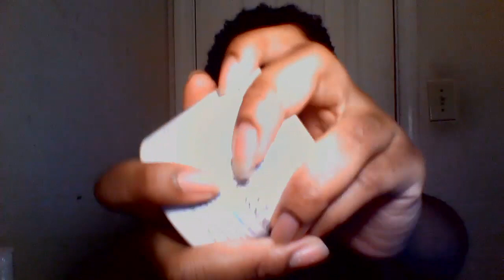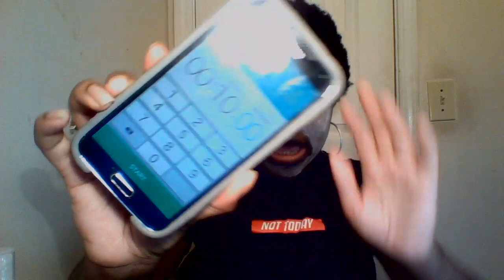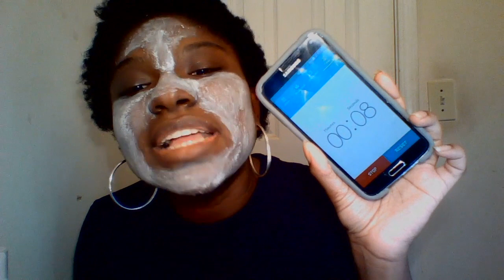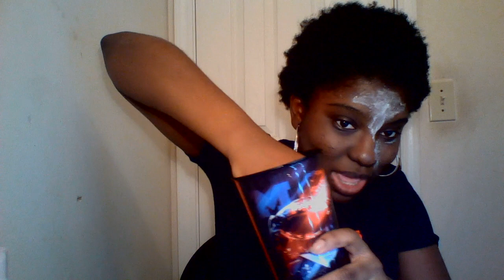Skin Care Routine 2019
*Rare Earth Deep Pore Cleansing Mask*

Garnier SkinActive
Soothing Facial Mist with Rose Water

Garnier SkinActive
Deep Pore Face Wash with Green Tea